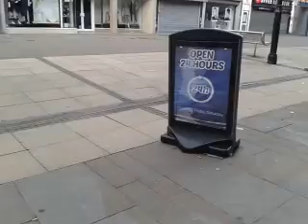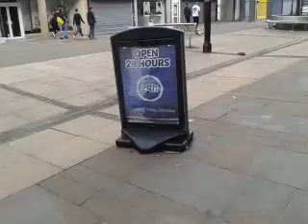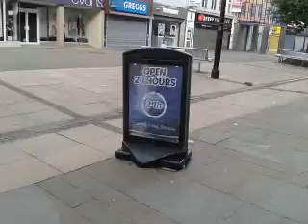Moaning Steve and Scratchcard George....Talk..Talk and more Talk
xxxxxxxxxxxxxxxxxxxxxxxxxxxxxxxxxxxxxxxxxxxxxxxxx